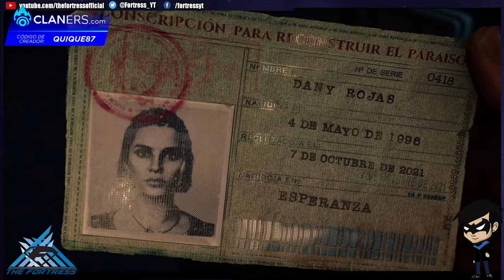Far Cry 6 primeros 30min audio latino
Giancarlo Esposito conocido pro series como Breaking Bad y El Mandalorian se une a la saga Far Cry de Ubisoft como el temible dictador Antón Castillo y nosotros controlando a Dani Rojas trataremos de derrocar su dictadura.